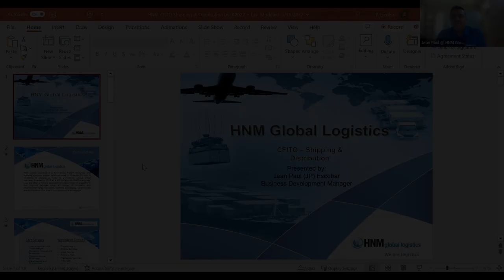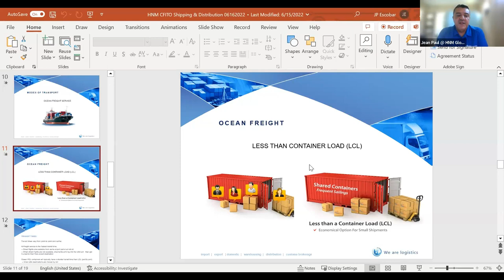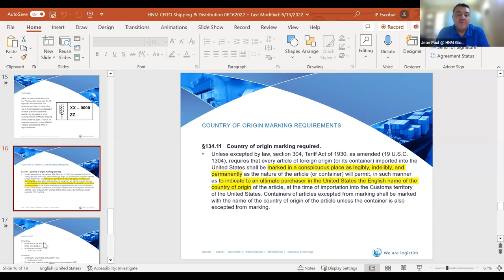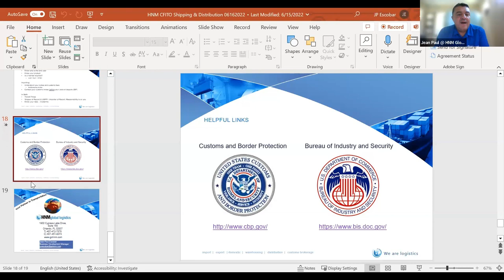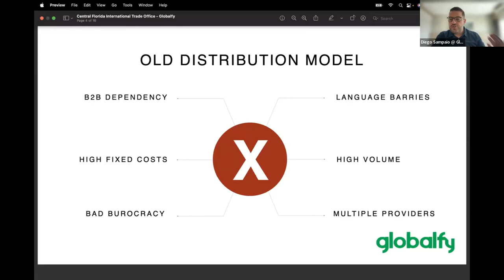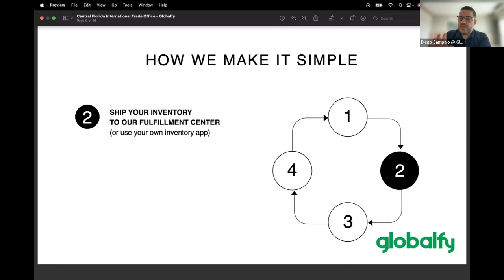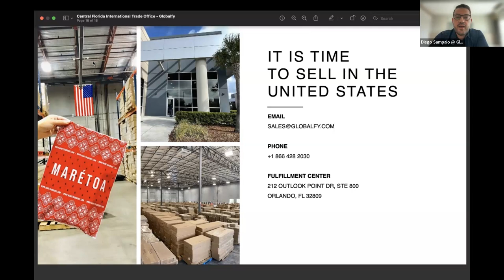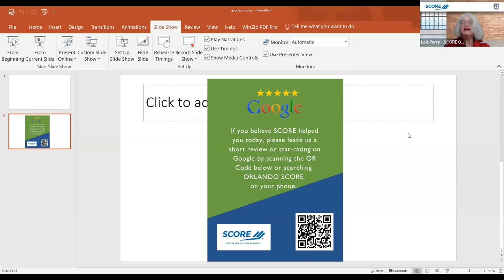Concept to Consumer Part 4 - Freight Logistics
This fourth workshop looks at how to get your product to your customer, regardless of the size of the order. You will learn how logistics centers on the movement of goods, but its effects extend much further. Our experts will
share how success in logistics translates to increased efficiencies, lower costs, higher production rates, better inventory control, smarter use of warehouse space, increased customer and supplier satisfaction, and an improved customer experience. And best of all, they’ll help you understand how you don’t need to do this on your own and connect to resources that can help manage your company’s logistics!

06:43 - The role of the freight forwarder (JP Escobar, HNM Global Logistics)
34:34 - Distribution and fulfilment (Diego Sampaio, Globalfy)
54:37 - Q&A